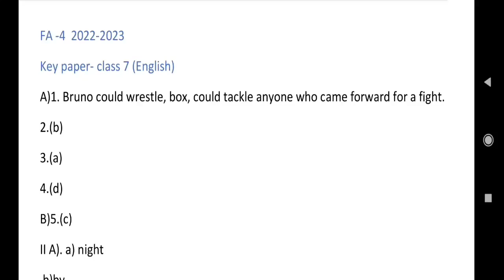7th class fa4 english question paper answers 2022 - 2023